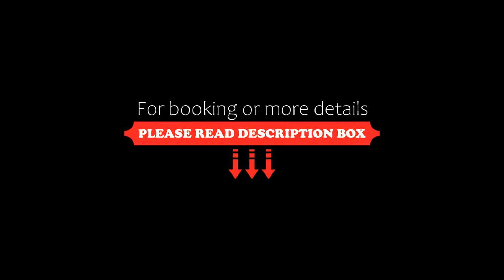Matuka Lodge, Twizel, New Zealand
About Property:
Boasting free WiFi and views of the Southern Alps, Matuka Lodge is located on the Alps to Ocean Cycleway. All rooms feature a patio offering mountain views.

The Qualmark 5-star rated Matuka Lodge is 5 minutes' drive from central Twizel. It is 10 minutes' drive from Lake Pukaki. Sir Edmund Hillary Alpine Centre and the UNESCO World Heritage-listed Mount Cook National Park are within 50 minutes' drive.

The air-conditi...
Property Type: Hotel
Address: 395 Glen Lyon Road, 7999 Twizel, New Zealand
Searching For
1. Matuka Lodge - Twizel - New Zealand
2. Matuka Lodge - Twizel - New Zealand Address
3. Matuka Lodge - Twizel - New Zealand Rooms
4. Matuka Lodge - Twizel - New Zealand Amenities
5. Matuka Lodge - Twizel - New Zealand Offers and Deals
Audio Credit:
Track Title: Blank Slate
Artist: VYEN